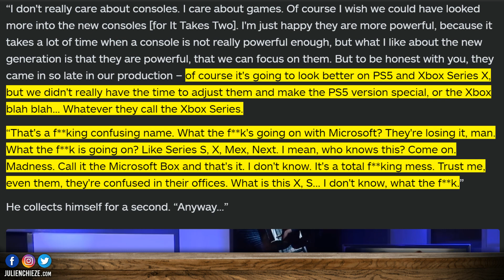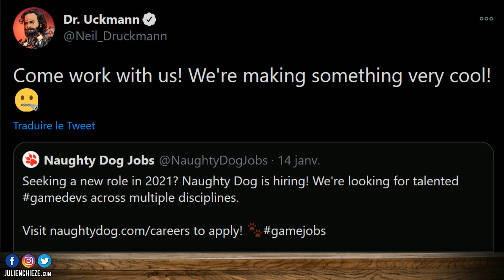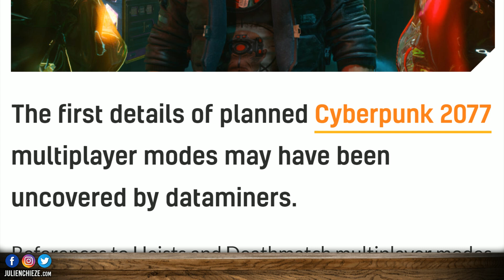Naughty Dog un jeu PS5 "très cool", multi Cyberpunk 2077 leak, Josef Fares en colère Xbox Series 🔥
Bonjour à tous, au menu du Bistro du Jeu Vidéo épisode 434 : Un nouveau jeu PS5 Naughty Dog, le film Mortal Kombat se montre en images, Sony supprime discrètement des dates PS5, Josef Fares explose sur les Xbox Series et le multi de Cyberpunk 2077 leak... ABONNE-TOI (↓ déroule la description ↓ )